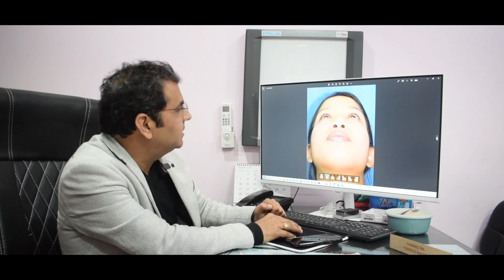Happy Patient Feedback after Nose Job Surgery by Dr. Sunil Tanvar | नाक काम सर्जरी के बाद खुश मरीज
इस वीडियो में, हम आपको एक खुश मरीज की कहानी सुनाएंगे जिन्होंने Dr. Sunil Tanvar द्वारा की गई राइनोप्लास्टी सर्जरी के बाद अपने अनुभव को साझा किया। इस वीडियो में वह अपने अनुभव के बारे में बताएंगे और डॉक्टर की सलाह और सहायता के लिए आभास कराएंगे।

Experience the joy of transformation! Watch our delighted patient share their journey after a successful rhinoplasty procedure performed by the skilled hands of Dr. Sunil Tanvar.

Follow us on other platforms to stay updated with the latest information and tips for a healthy life: